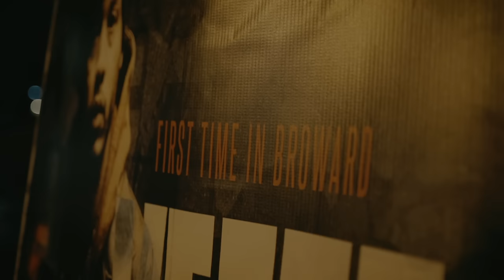Loe Shimmy - Dirty Soda Junkie (feat. Veeze) (Official Video)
Directed by @iwantjuan
Produced by: Vincemadethebeat, Tyebeats, Rawbone & Exile

Lyrics:
(Damn, Tye, you made this bitch too?)
(We done killed this boy beat, Vince ain't gon lie, it's dead)
Man, shit, man, yeah
Uh, once I woke up, went straight to the trap, forgot to make my bed
I could hit the booth, go off the head, but I just need my meds
Lil' bitch took a look inside my cup, thought I was bangin' red
Only traffic if it's 100 plus, just tryna duck the feds
Zoe gon' hold the spot down when I'm gone, that dope right in the shed
Claiming shit I zipped, don't give me cred, I'm the one that took his head
Want Givenchy boots, Celine instead because I love her head
Niggas think they bullies, all this lead, that drac knock off his dreads
Percocets and drank, don't need no honey, dirty soda junky
Even though I send lil sis some money, still will store her bunky
How the fuck lil' Shim get all this money? Traphouse jump like bunny
I love whipping pies, turn one to ten, get splats and switch the vin
Every time that my phone ring, ten or better, got loads for the band
I put buttons on like any gen, my switch just like a tran
After I fuck, she might just tell her friend this lil' bitch just a fan

I done smoked too much exotic strands, damn near out of breath
My double cup a heavy price tag, lil' bro, watch your step
Pour a six, take it to the gut like I work on abs
Hundred bands, boy, that ain't no money, don't even make me laugh
Rich just like a white man, used to be a clown in class
This lil' bitch a huge fan, but she don't want no autograph
Lex just mixed the red with the wok, just like science class
My bitch want Chanaynay bags, she think Gucci trailer trash
I'm a fucking money addict, drank my only lazy habit
You a tacky dressing ass nigga, need some fashion lessons
I'm an old trappin' ass nigga, still vacuum sealing
Bro nem still grave digging, throw a draco at you, fanta on me
Dirty lil' bastard, need a laundry mat
Catch me out leaning out in public like I'm down a leg
Freaky hoe, she wanna play schoolgirl, give me college head
Told you this the 10 or more phone, boy, don't call me back